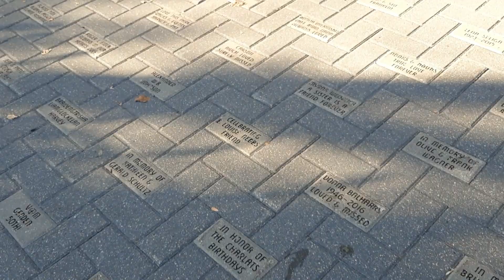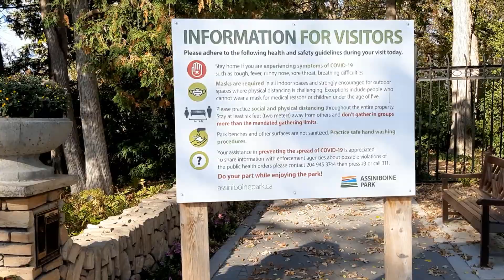Canada, Winnipeg, Assiniboine Park, October 3 2021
Happy Day is here again. It is a sunny at the park. Such a lovely afternoon. The flowers  pretty. Lots of people were making the most of the sunshine. Enjoy this video and make some comments.